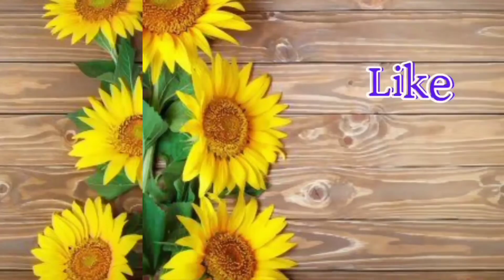Latest and Modern Ring💍Bracelet designs for girls//Ring Bracelet//Bracelet design